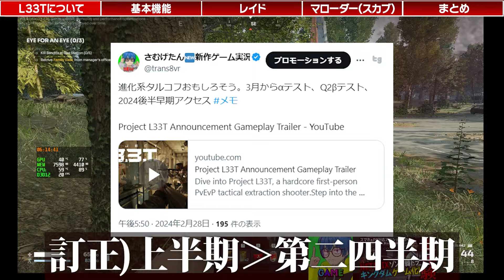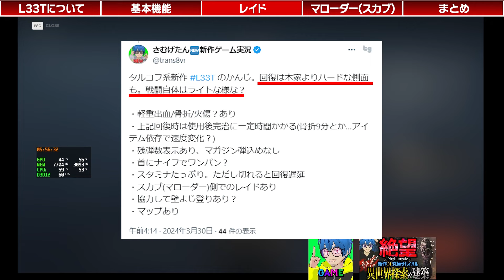【解説】タルコフ系「Project L33T」どんなゲーム？新作脱出シューターFPSの特徴や他タルコフ系と比較。プロジェクトリート PCゲーム実況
※2024年3月30日時点の仕様です。αテストなので随時改善や仕様変更かかると思うので参考として確認してください。カジュアル版タルコフの新作PCゲーム アルファテスト参戦！5時間ほどプレイした感想や他のタルコフ系ゲーム(アリーナブレイクアウト/ロストライトなど)と比較した場合の特徴や違い、機能などについて解説します。

🔰L33T関連動画

📝目次
00:00 Project L33T 実況＆解説/感想レビュー
00:38 リリースまでのロードマップ。アルファテスト/CBT
01:24 基本機能/ロビー画面解説
01:40 トレーダー＆マーケットプレイス
02:02 マローダー(SCAV)レイド出撃受付
02:10 MAP機能あり
02:28 キャラメイク・カスタム
02:55 武器カスタマイズ
03:45 L33Tの特徴、他タルコフ系との違い
04:45 PMCレイド
05:10 リーン機能あり
05:57 ヘッドショット ワンパンあり
06:14 敵NPCは弱い？初期だから？
07:37 腰撃ち時レティクル(クロスヘア)表示あり
08:16 状態以上や怪我について。ヘルス画面
10:10 貫通度や肉ダメージは？弾薬種類など
11:36 謎のエレメント。敵？
12:25 回復アイテム使用とクイックスロットについて
14:05 火傷とアイテムやけど直し
14:26 自爆グレとダウン＝死亡
15:10 離脱は３０秒待機で脱出
15:29 マローダー(スカブ/SCAV)
19:22 まとめ

※公式Discordで配信OKとの発表出てます

✅️Project L33Tってどんなゲーム？ゲーム性は？
タルコフを代表とするレイドで物資を回収しアイテムを売買して装備を整えさらに戦いに挑む「脱出シューター」FPS新作です。

タルコフ系新作L33T のかんじ。回復は本家よりハードな側面も。戦闘自体はライトな様な？
・軽重出血/骨折/火傷？あり
・上記回復時は使用後完治に一定時間かかる(骨折9分とか…アイテム依存で速度変化？)
・部位単位でのHPなし。ただし出血などは部位単位で発生
・残弾数表示あり、マガジン弾込めなし
・首にナイフでワンパン？
・スタミナたっぷり。ただし切れると回復遅延
・スカブ(マローダー)側でのレイドあり
・協力して壁よじ登りあり？
・マップあり
・装備の保険なし？

✅️Project L.3.3.T.公式関連リンク
Steam：Project L33T

💬タルコフ系的な立ち位置としてはアリーナブレイクアウトとロスライの間くらい？
🔼ハード
|-Escape From Tarkov
|-Arena Breakout
|-MARAUDERS
|-Lost Light
|-CoD DMZ
🔽カジュアル

Project L.3.3.T. プロジェクト エルサーティースリーティー？プロジェクトリート？